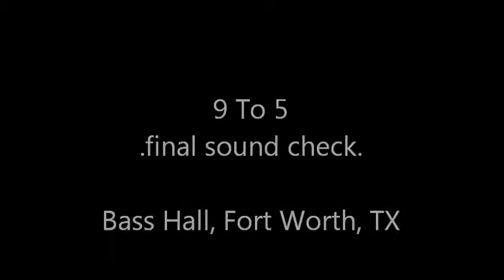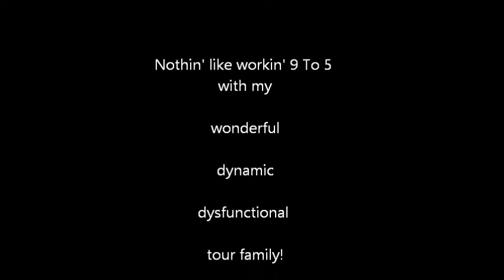9to5 sound check